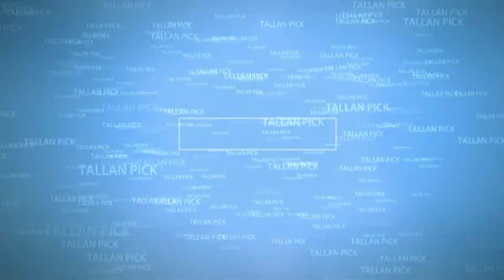456 CORBIN VINTAGE PADLOCK FROM JAKE 1973 GANZUADO, SPP sub eng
Apertura de un candado vintage, marca CORBIN, de fabricación norteamericana, de 50mm, muy bonito que me regaló mi amigo Jake 1973, muchísimas gracias Jake, es una joya para mi colección ;o))

Spp of a vintage 50mm CORBIN padlock, USA made, that my dear friend Jake 1973 sent me, thank you very much my friend, this is a gem on my collection ;o))

In my videos, I shown examples of lockpicking sport, which does not allow the opening of locks in use, that are not your property or that you do not have express permission to pick them. It's just a hobby, and must be practiced responsibly, do not do nonsense and enjoy the challenge; o))